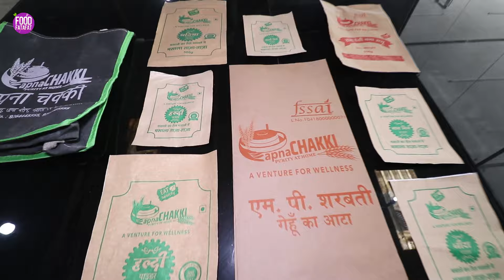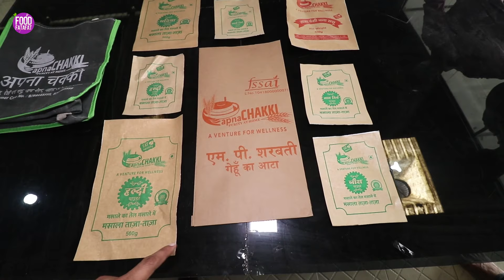रोज़ खाने वाला आटा फैक्ट्री में कैसे बनता है देखिये Wheat Flour/Spices Processing Mega Food Factory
Wheat Flour Making. Spices Processing. Mega Food Factory. Ata Making In Factory. Chakki Fresh Ata. Apna Chakki Patna. Patna Wheat Factory.

Name: Apna Chakki
Address: RPS Nagar, Kaliket Nagar, Patna, Bihar